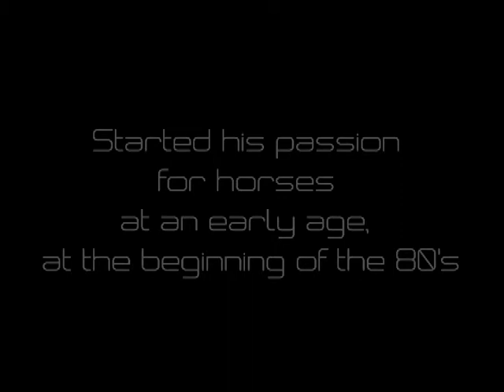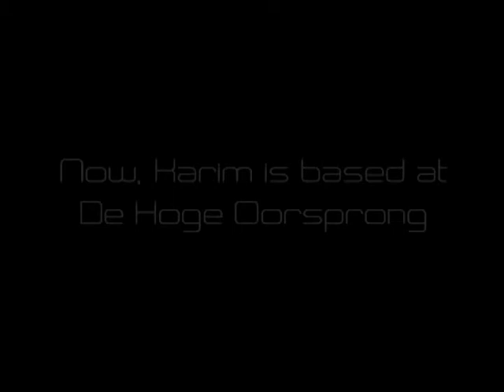Karim El Zoghby - The Egyptian Equestrian Olympian - ESM Productions.mpg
ESM Productions, Presents
The Egyptian Equestrian Olympian; Karim El Zoghby

A thorough documentary & exclusive meeting with Egypt's supreme showjumper - Karim El Zoghby.

The Equestrian Olympian talks about his current world-class rankings as the highest ranked Egyptian Showjumper today, his illustrious history and his very promising aspirations.